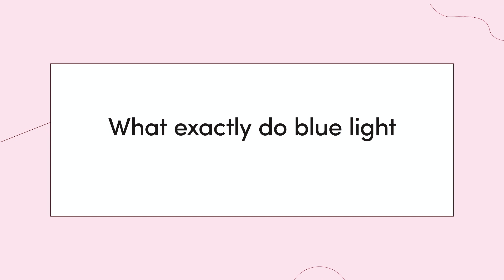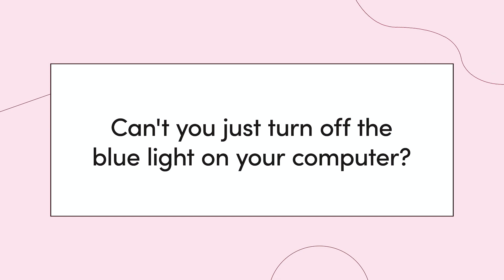Blue Light-Blocking Glasses: Do They Actually Work?! | Digging In with Dr. Kellyann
Ever have problems sleeping after staring at Instagram on your phone or working on your laptop? Can blue-light blocking glasses save the day (and your well-being?). If so, which brands are best? Let’s dig into blue light, which is precisely that—light with blue wavelengths. Blue light can be beneficial during the day as a mood-booster, but if you have too much blue light exposure at night, it can cause insomnia and tossing and turning in bed. In this episode of Digging In, I’ll give you the full scientific rundown and history of blue light, what it does to your body, and if I think blue-light blocking glasses are worth the hype—and the price for a few of the hot brands out there on the market right now.